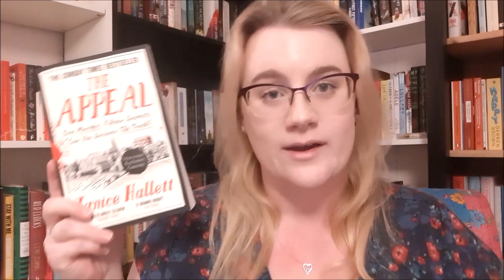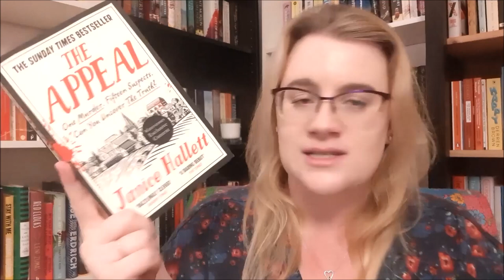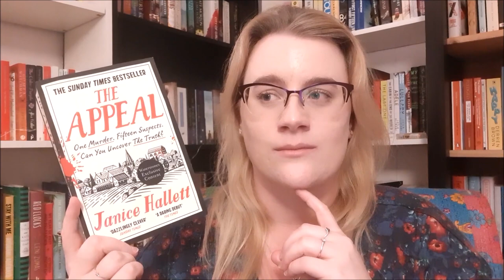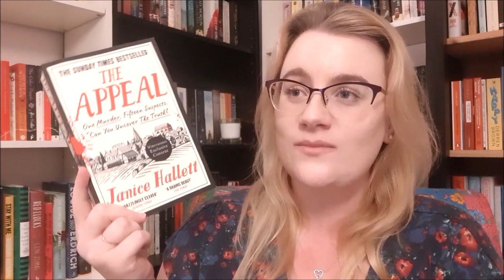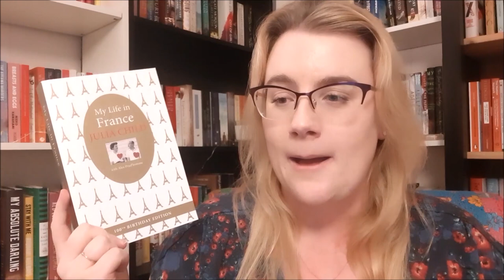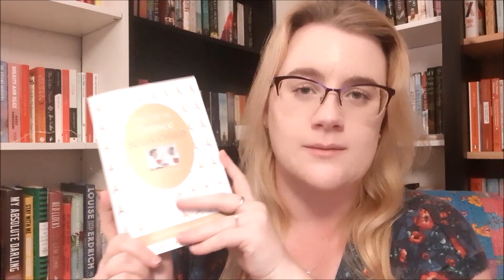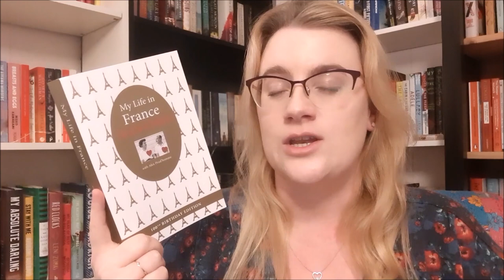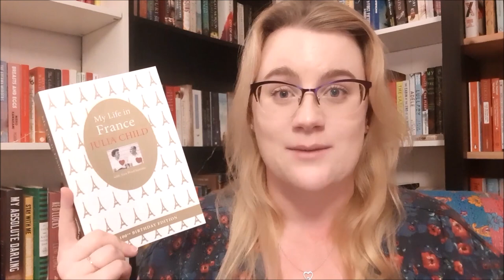Autumn Reading Wrap Up & Reviews | VLOGMAS #2 | 2021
Reviewing the books I read over the last few months

Books mentioned:
Kim Jiyoung, Born 1982 - Cho Nam-Joo
There's No Such Thing as an Easy Job - Kikuko Tsumura
I Who Have Never Known Men - Jacqueline Harpman
The Hole - Hye-Young Pyun
An Onion in my Pocket - Deborah Madison
The Appeal - Janice Hallett
Cultish - Amanda Montell
Women in the Kitchen - Anne Willan
My Life in France - Julia Child